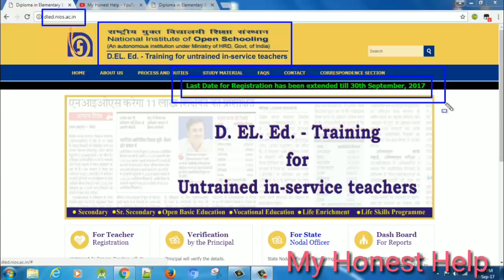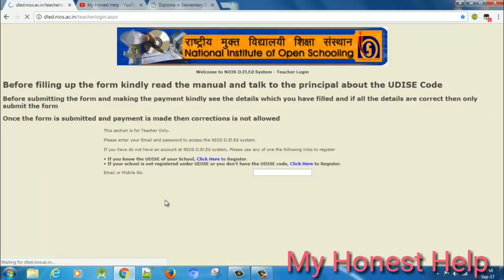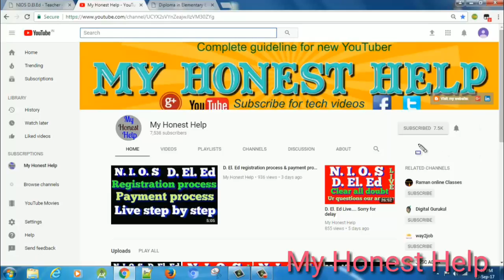D. El. Ed ka date 30 September tak extend ho gya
D. El. Ed ka registration date extend kr diya gya hai... Last date of registration 30 September 2017...